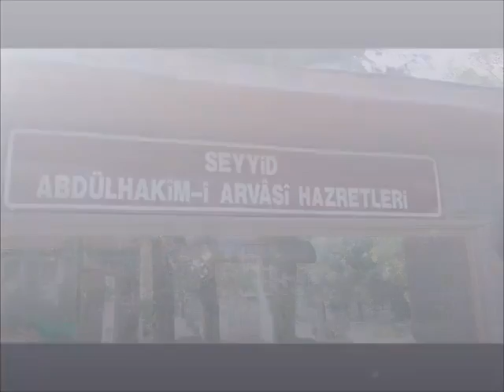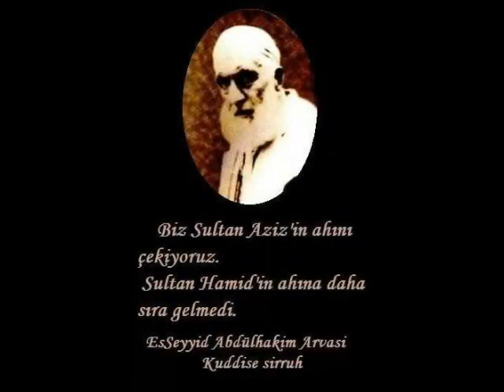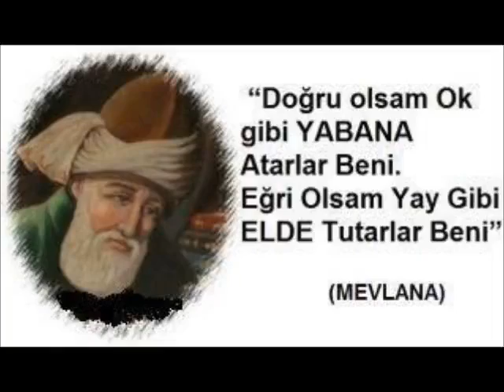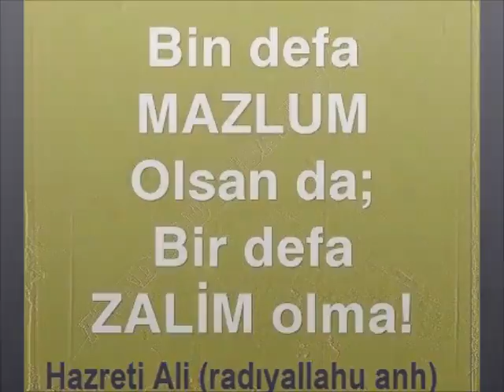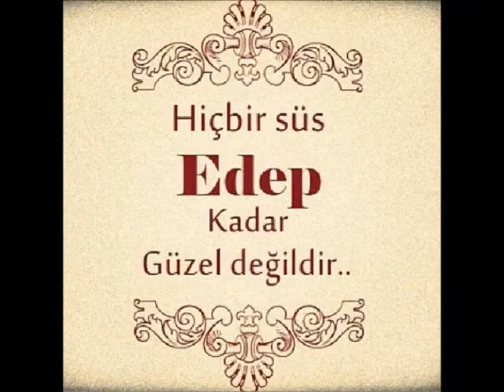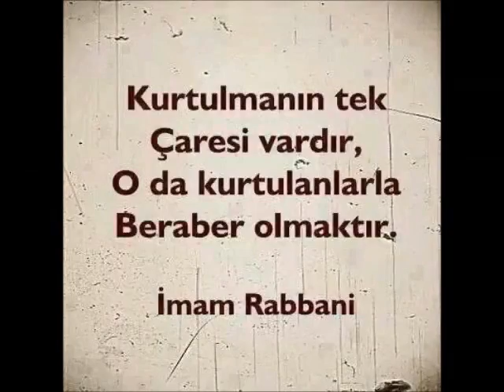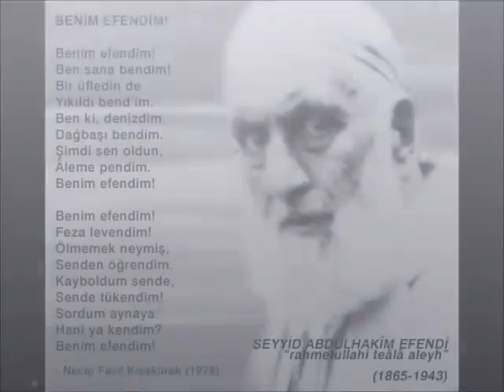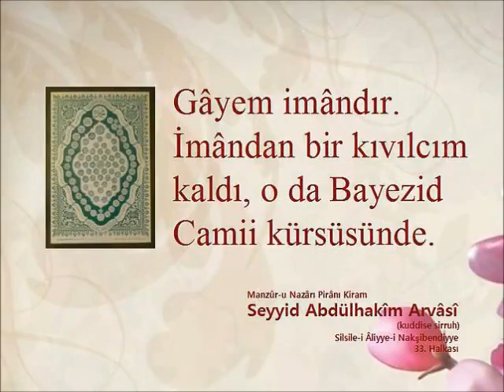SEYYİD HACI CEMALEDDİN PARLAKIŞIK EFENDİ, bölüm 273 (Gani üzgül)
Yusuf Süresi _ bölüm 273